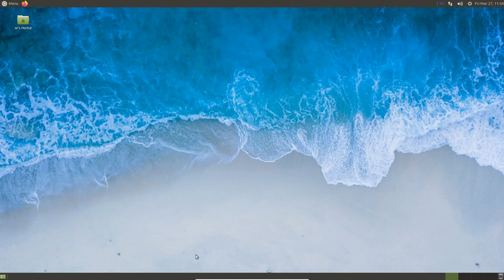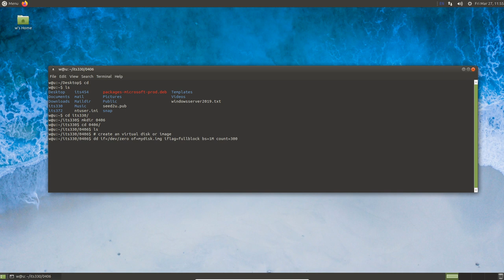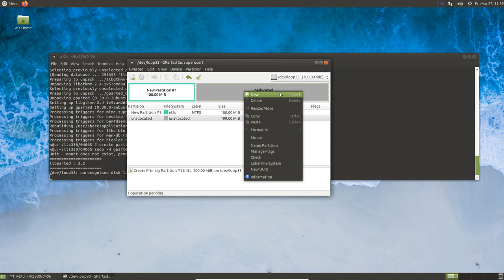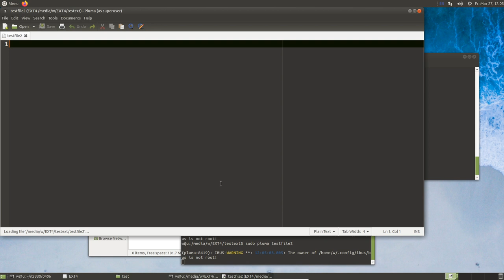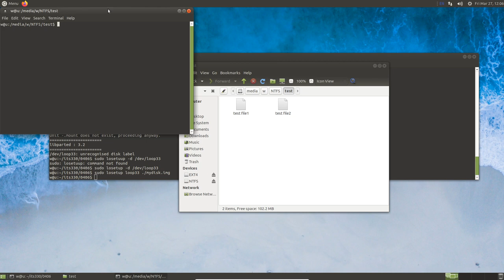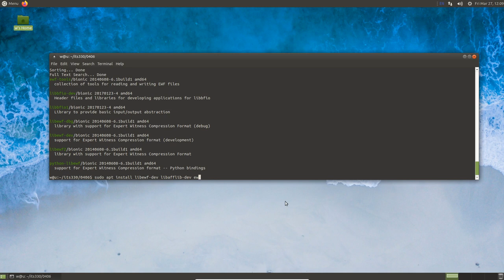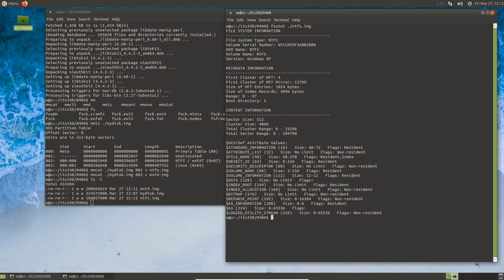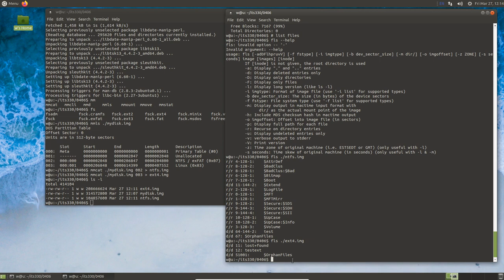Investigate file systems with sleuthkit on Ubuntu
1. Install sleuthkit on Ubuntu LTS 18.04
2. Investigate two file systems NTFS/EXT4 with sleuthkit